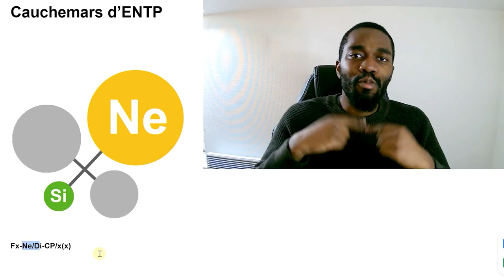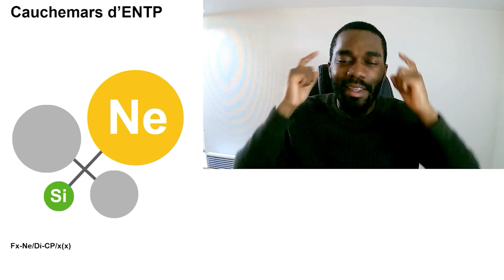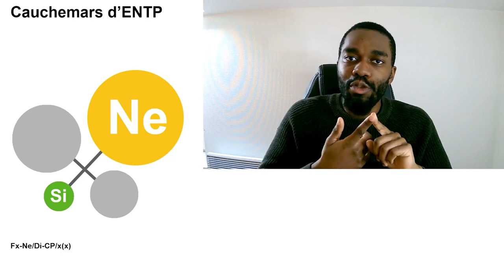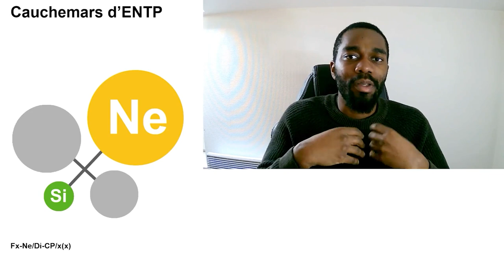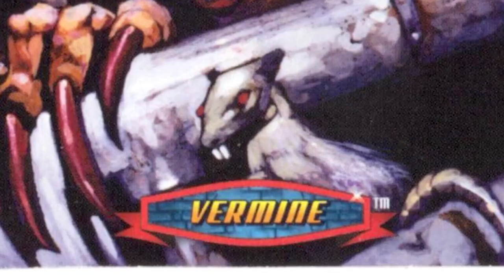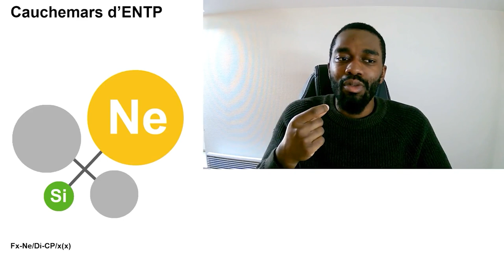Téma la taille de l'ENTP (MBTI Efficace)